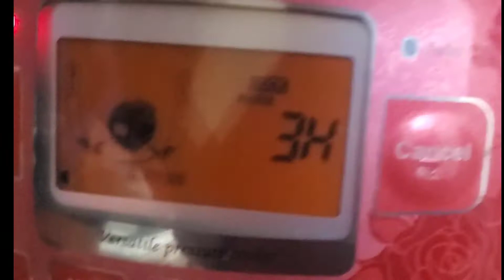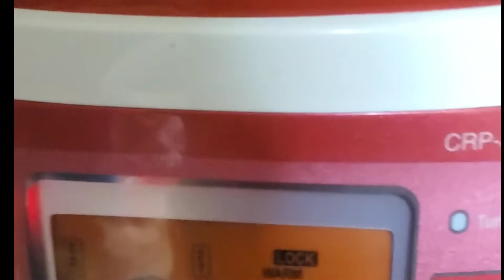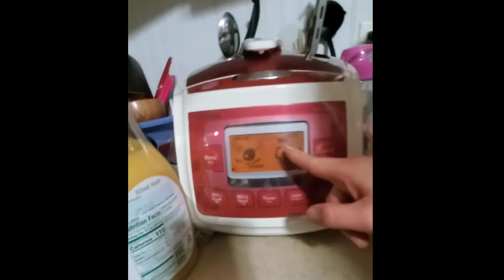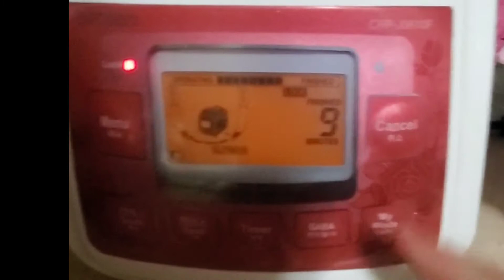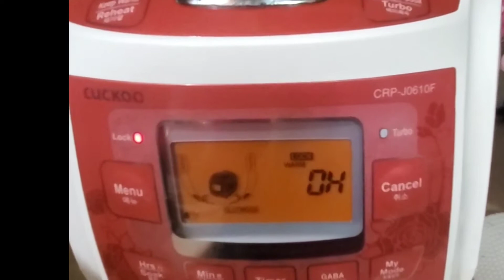qhia ua mov nplaum ntshav hauv lauj kaub fai fab nok qab heev li nawb 12/05/20